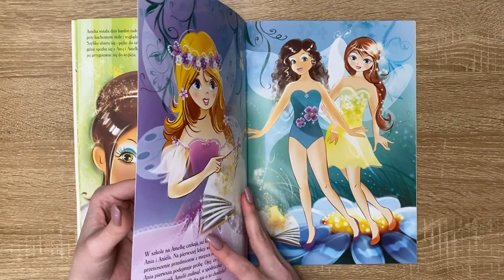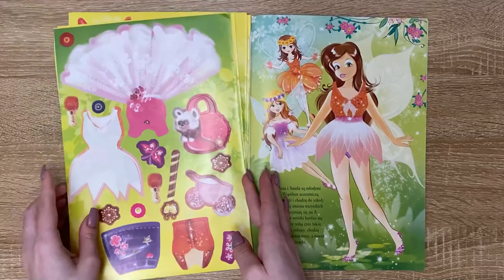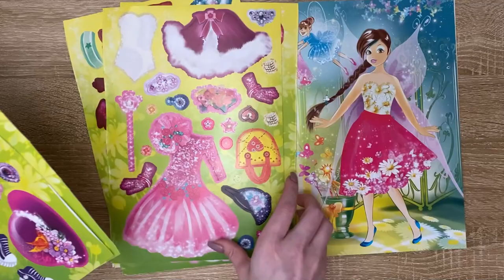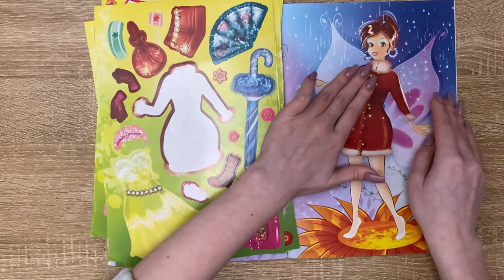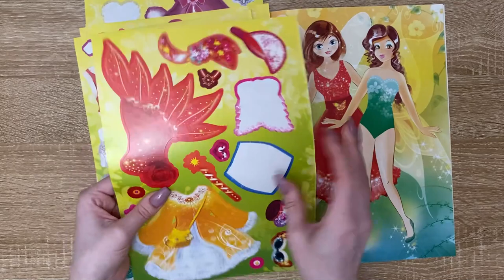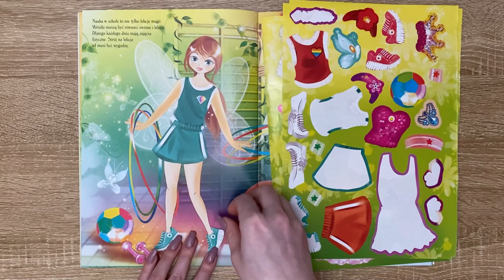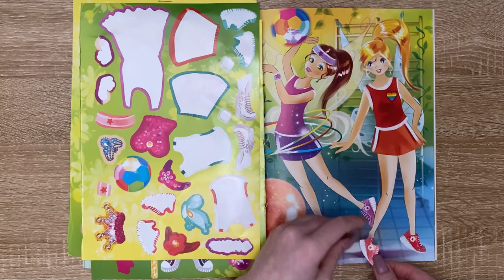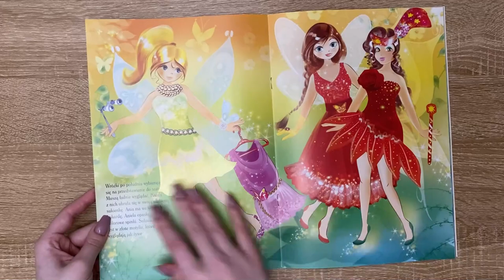Dress up the Fairy. Choose the best Fairy outfit sticker 🧚‍♀️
Let's dress up a Fairy together!